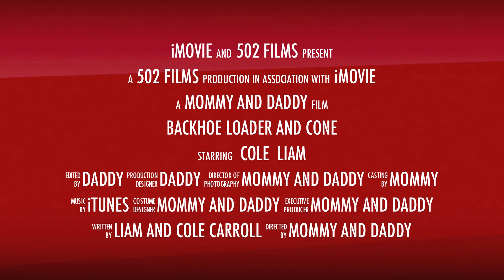Backhoe Loader and Cone Trailer 3